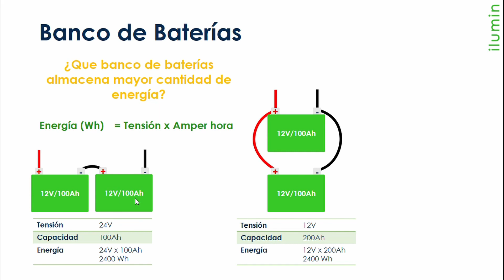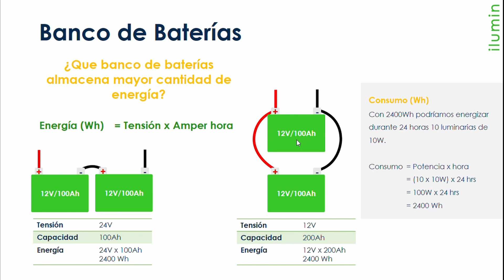Conexión del Banco de Baterías ¿Serie o Paralelo? en un Sistema Fotovoltaico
El video analiza las diferencias entre la conexión en serie y en paralelo de bancos de baterías, desmitificando la idea de que uno almacena más energía que el otro. A través de ejemplos prácticos, se demuestra que ambos tipos de conexiones pueden almacenar la misma cantidad de energía.

En un ejemplo, un banco en serie con una tensión de 24 V y capacidad de 100 Ah, y un banco en paralelo con una tensión de 12 V y capacidad de 200 Ah, ambos dan como resultado una energía almacenada de 2400 vatios hora. Sin embargo, se sugiere que los bancos en serie son más eficientes debido a menores resistencias en el flujo de corriente, lo que implica un rendimiento superior en comparación con los bancos en paralelo, especialmente en instalaciones donde la longitud y resistencia de la conexión pueden afectar el desempeño.

El video concluye enfatizando la importancia de considerar la profundidad de descarga al dimensionar los bancos de baterías para preservar su vida útil, ilustrando cómo la energía almacenada puede energizar diez luminarias de 10 W durante 24 horas, mostrando la aplicación práctica y la gestión de la energía en sistemas de almacenamiento.